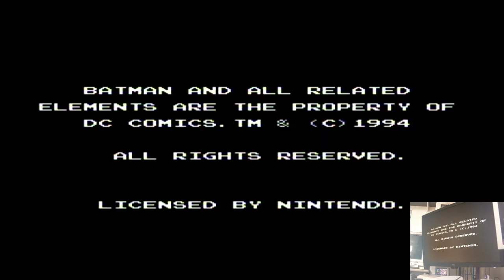The Adventures Of Batman & Robin Easy Super Nintendo / Super Famicom (SNES) | Original hardware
The Adventures Of Batman & Robin
Easy